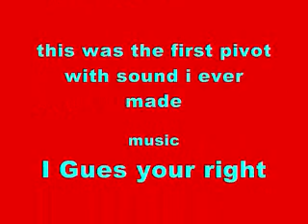pivot randomnes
this is the first pivot i ever made with sound! ENJOY!